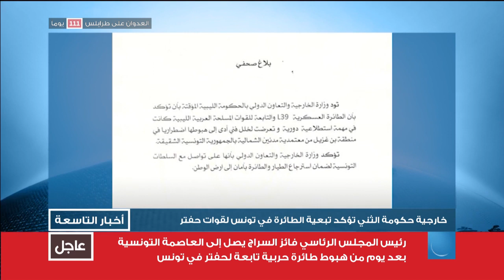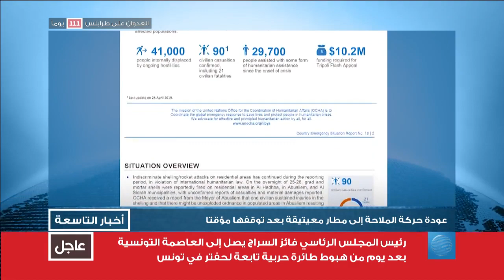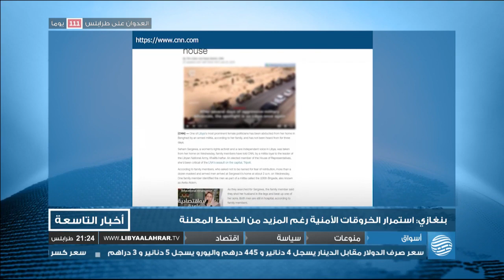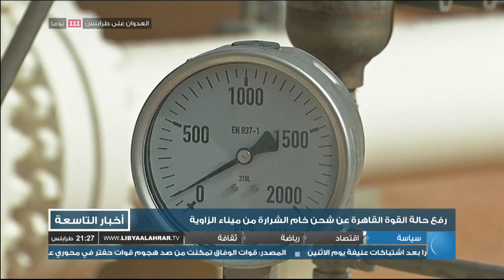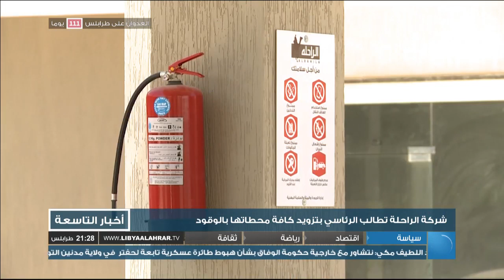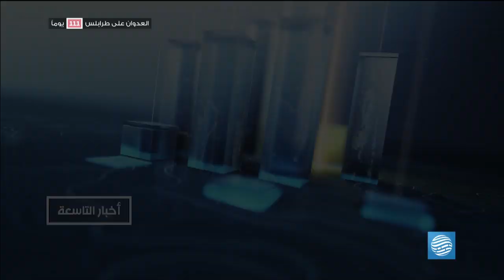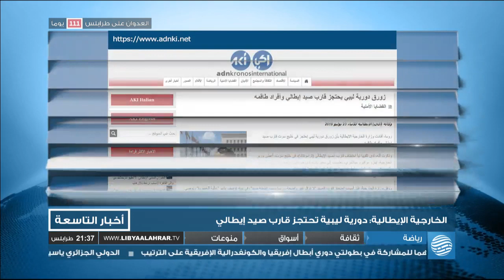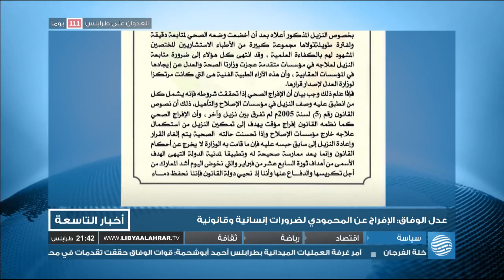نشرة الأخبار 23-07-2019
أبرز العناوين:
- السراج يصل إلى تونس بعد هبوط طائرة تابعة لحفتر بها
- قوات الوفاق تصد هجوما لمسلحي حفتر جنوبي طرابلس
- خطف سرقيوة.. ملاحقة لحفتر ومطالبات بتحقيق دولي